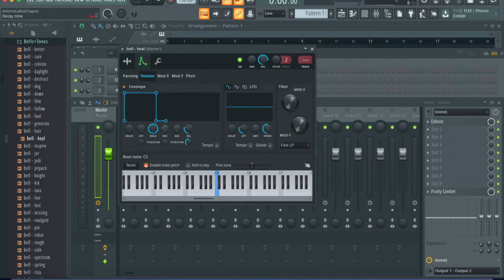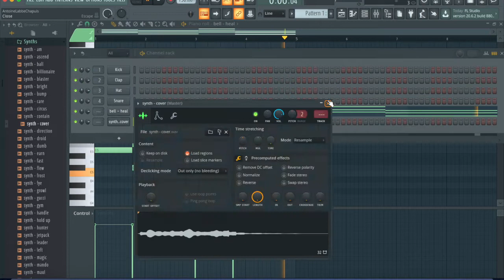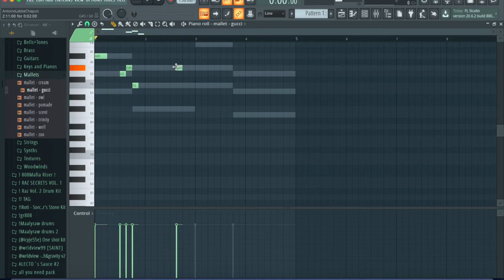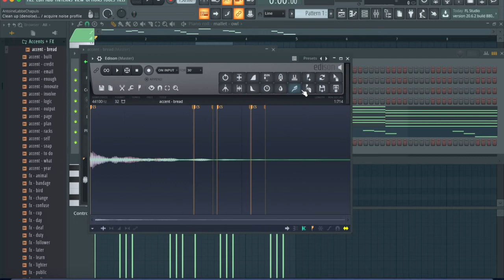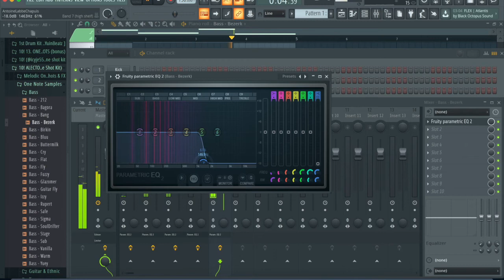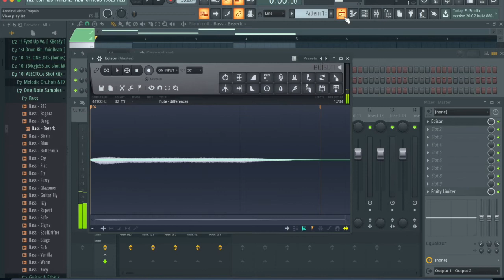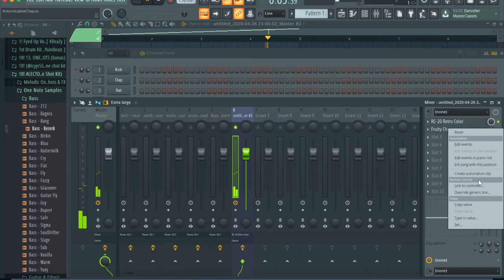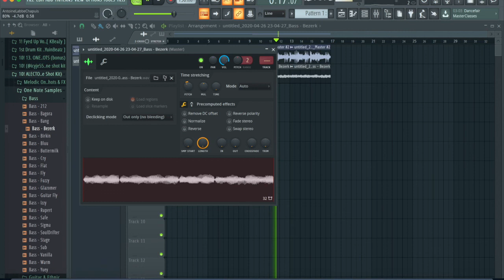How To Make Samples Like Pvlace 808 Mafia - Cubeatz , Pvlace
Let me know of any other tutorials you want me to do !

cubeatz loops free,
cubeatz type loops,
guitar loops cubeatz,
fl studio cubeatz tutorial,
cubeatz melody tutorial,
cubeatz samples tutorial,
cubeatz type beat tutorial,
cubeatz guitar tutorial,
cubeatz flute tutorial,
pvlace 808 mafia tutorial,
pvlace sample tutorial,
pvlace beat tutorial,
pvlace type beat tutorial,
a quiet place piano tutorial,
a summer place piano tutorial,
a warm place piano tutorial,
a summer place guitar tutorial,
a higher place guitar tutorial,
pvlace melody tutorial,
pyrex sample pack,
pyrex samples,
pyrex sample pack free,
pyrex sample kit,
pyrex sample tutorial,
free pyrex samples,
pyrex whippa sample pack,
pyrex whippa samples,
pyrex type samples,
pyrex whippa free samples,
pyrex whippa sample pack free,
pyrex whippa sample tutorial,
pyrex whippa sample,
trap melody tutorial fl studio 20,
trap melody tutorial fl studio,
trap melody tutorial ableton,
trap melody tutorial logic,
trap melody tutorial garageband,
dark trap melody tutorial,
lmms trap melody tutorial,
hard trap melody tutorial,
simple trap melody tutorial,
fl studio melody tutorial trap,
cubeatz samples,
cubeatz type beat,
cubeatz tutorial,
cubeatz melodies,
cubeatz type samples,
cubeatz songs,
cubeatz ableton,
cubeatz authentic samples,
cubeatz making a beat,
cubeatz making a sample,
cubeatz bells,
produced by cubeatz,
southside cubeatz type beat,
cubeatz omnisphere bank,
best cubeatz samples,
southside x cubeatz type beat,
cubeatz cook up,
cubeatz chords,
cubeatz contact,
cubeatz drum kit,
cubeatz detune,
cubeatz deconstructed,
cubeatz drum kit free,
cubeatz drake,
cubeatz daw,
how does cubeatz make samples,
cubeatz frank dukes samples,
dark cubeatz samples,
cubeatz effects,
cubeatz exclusive sample pack,
cubeatz flute,
cubeatz free loop kit,
cubeatz flp,
cubeatz flute sample,
cubeatz free,
cubeatz fx,
cubeatz free sample,
cubeatz guitar,
cubeatz genius,
cubeatz goosebumps,
cubeatz guitar tutorial,
cubeatz guitar type beat,
cubeatz how to,
cubeatz inspired samples,
cubeatz instagram,
cubeatz no idea,
cubeatz jumpa,
cubeatz kontakt,
cubeatz midi kit,
kbeazy cubeatz,
cubeatz midi kit free,
cubeatz loops,
cubeatz loops free,
cubeatz live,
cubeatz library,
cubeatz leaked samples,
cubeatz sample library,
cubeatz midi,
cubeatz mixing,
cubeatz motorsport,
cubeatz net worth,
cubeatz omnisphere,
cubeatz one shot,
cubeatz official,
cubeatz plugins,
cubeatz piano,
cubeatz pack,
cubeatz producer tag,
cubeatz producer,
cubeatz presets,
cubeatz sample pack free,
cubeatz remake,
real cubeatz samples,
cubeatz scale,
cubeatz type melodies,
cubeatz type sample pack,
cubeatz type,
cubeatz tag,
cubeatz type samples free,
cubeatz vst,
cubeatz vol 4,
another vgn cubeatz,